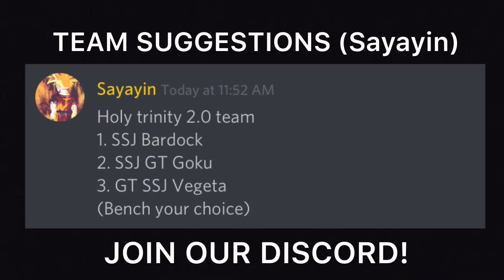** HOLY TRINITY 2.0 TEAM CHALLENGE! * || ** DRAGON BALL DB LEGENDS *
** HOLY TRINITY 2.0 TEAM CHALLENGE! * || ** DRAGON BALL DB LEGENDS * Let the video speak for its self.
IGNORE TAGS ~
Dragonball Legends PvP *HIGH RANK* 40/50